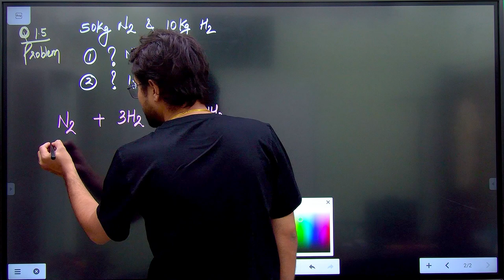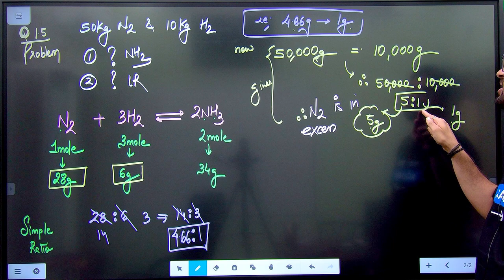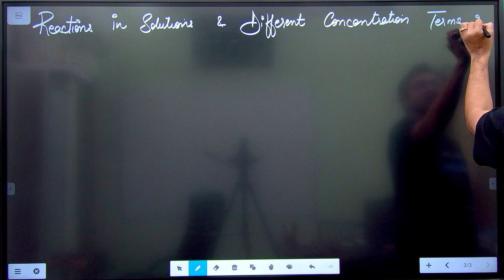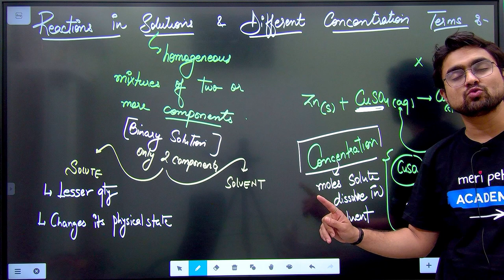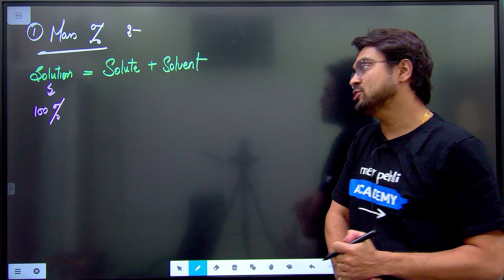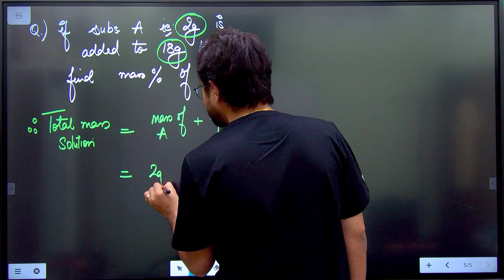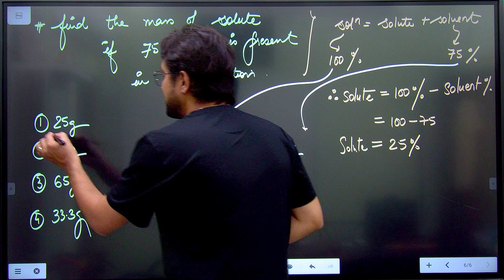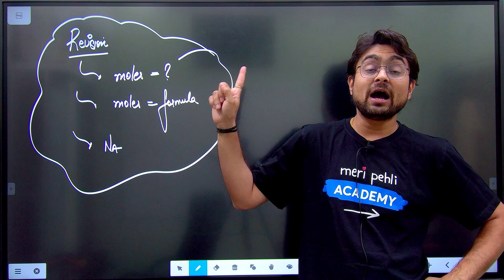Some Basic Concepts of Chemistry | Mass Percentage | Class 11 Chemistry | Mrityunjay Pandya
Some Basic Concept Of Chemistry will be discussed in this session by Educator Mrityunjay Pandya for Class 11. He will be explaining Mass Percentage for CBSE 2024. Watch this complete video to boost your class 11 Chemistry Preparation.

Call Mrityunjay Pandya's team on 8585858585 and take your K12 Preparations to the next level.

➤ About the Educator: -Top CHEMISTRY Educator
-Founder Gravity Circle

You can enroll to Unacademy Subscription and get the following benefits:
1. Learn from your favourite teacher
2. Dedicated DOUBT sessions
3. One Subscription, Unlimited Access to Live Online Classes and Videos
4. Real-time interaction with best-in-class teachers
5. You can ask doubts in live online classes
6. Limited students in each Class
7. Download the videos & watch them offline